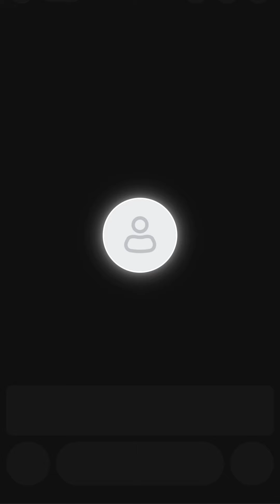imo video call tamil aunty | tango live | 727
imo video call tamil aunty | tango live |

 thanks so much all freands _______________________________________

imo video Imo call New
video call New
imo video call My phone
imo video call new mobile
Video call recording
tamil prank
aunty lover
best pranks tamil
tamil pranks
tango live hot
tango live 2023
Tango live
tango live arab
tango hot live
sejal khan tango live
tango live hot bhabhi
arabic hot tango live
Pinky blog
indian tango
tango dance
argentine tango
bangladeshi tango